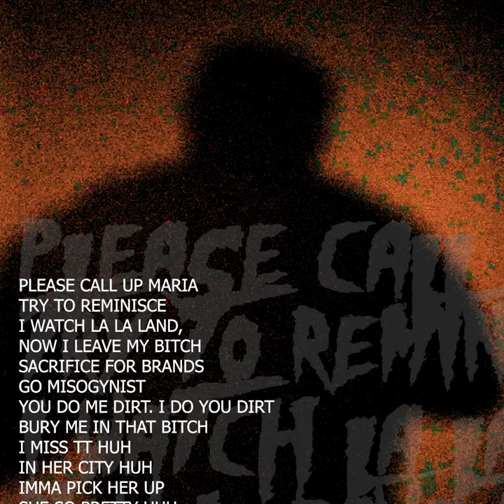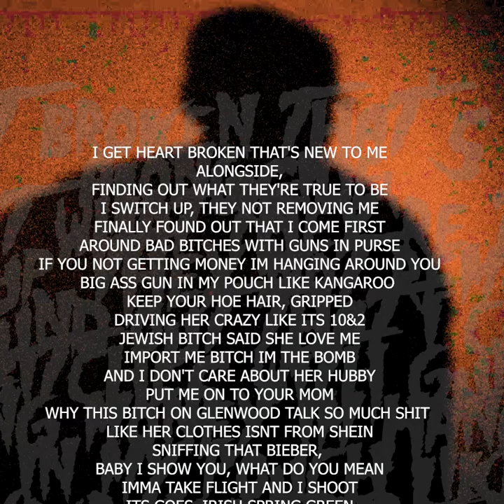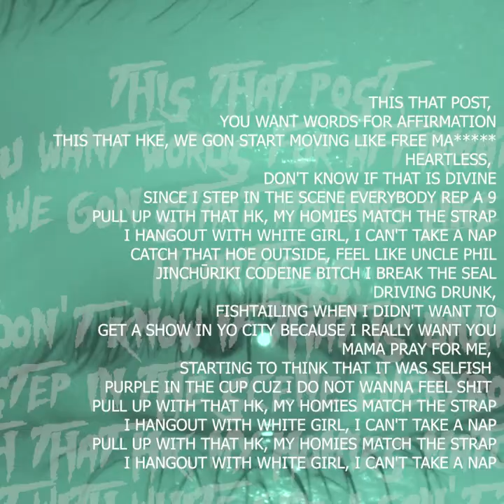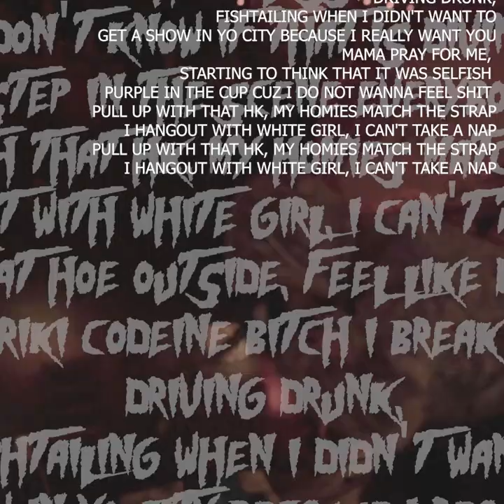a month before freestyle